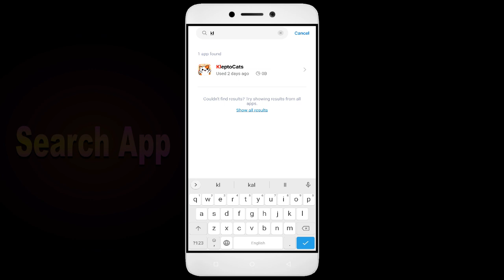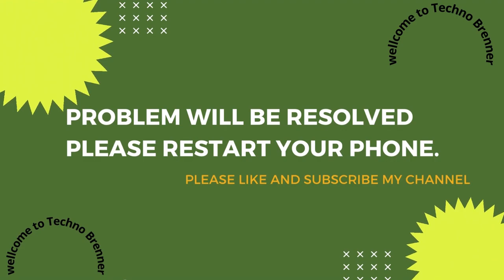How to Fix KleptoCats App Black Screen Error | After Android Update | Problem Solved in Android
Are you dealing with an app that black screen. In this video, we'll show you how to fix these common problems! We'll walk you through troubleshooting steps to identify the root cause of the issue, so you don't waste valuable time fixing the wrong thing. We'll then show you how to adjust settings, update software KleptoCats, and make sure everything is running properly. By the end of this video, you'll be able to confidently get your app up and running!

1. Force stop the app.
2. Restart the phone.
3. Check app permissions.
4. Keep your apps updated.
5. Clear cache.

Fix KleptoCats not open problem,
How to fix KleptoCats all problems solve,
How to fix KleptoCats not working problem in android phone,
How to fix KleptoCats app not open problem in android phone,
Fix KleptoCats not working in android,
KleptoCats all problems solve,
KleptoCats not responding,
How to fix KleptoCats keeps stopping error in android mobile,
KleptoCats app not working problem,
Fix KleptoCats not loading,
Fix KleptoCats login error,
KleptoCats Black Screen Error,
Fix KleptoCats not open problem android mobile,
Fix KleptoCats not working problem,
Black Screen Sleep,
KleptoCats black screen error fix
KleptoCats Error Black Screen
How to fix KleptoCats random crashing
How to Fix KleptoCats App Black Screen Error Problem Solve in Android & Ios
How to Fix KleptoCats App Loading Problem in Android
How to Fix KleptoCats App Loading Problem in IOS
How to Fix Something Went Wrong and the Service Failed to Start Error in KleptoCats App.
How To Fix Unfortunately KleptoCats App Has Stopped Error Problem in Android Phone.
How to Fix Solve KleptoCats App Not Working | Not Opening | Not Open | Loading Solve Problem in Android & Ios
KleptoCats not working today,
why KleptoCats is not working in my phone,
KleptoCats game not starting,
KleptoCats not starting,
KleptoCats failed to load server list,
How To Fix KleptoCats App not working | Not Open | Space Issue | Keeps Crashing Problem.
KleptoCats App (Auto Close) Automatically
KleptoCats app freezing issue in Android
KleptoCats app Keeps Hanging issue in Android
KleptoCats Keeps Lagging issue in Android.